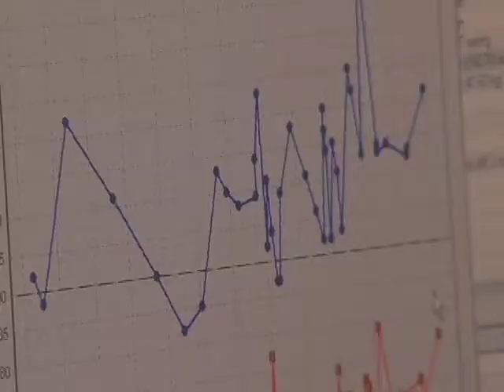Heartland Telehealth Resource Center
Dr. Kenneth Copeland talks about the benefits of telemedicine for pediatric endocrinology.